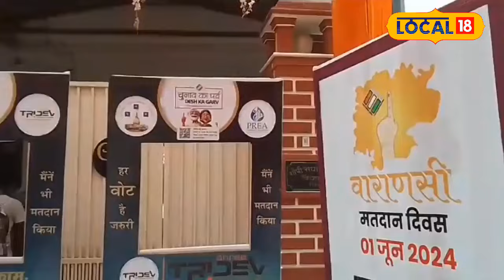Lok Sabha Election: मतदाताओं का रेड कार्पेट वेलकम, मतदान केंद्रों पर शादी समारोह जैसा माहौल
Lok Sabha Election 2024: मतदाताओं का रेड कार्पेट वेलकम, मतदान केंद्रों पर शादी समारोह जैसा माहौल

 total of 820 modern booths have been made in Varanasi Lok Sabha seat. In this, more than 100 modern booths have been made by the Secondary School Council. Apart from this, 10 modern booths have been prepared by VDA, 12 by Varanasi Municipal Corporation with the help of other organizations.
वाराणसी लोकसभा सीट में कुल 820 मॉर्डन बूथ बनाए गए है. इसमें माध्यमिक विद्यालय परिषद की ओर से 100 से अधिक मॉर्डन बूथ बने है.इसके अलावा वीडीए ने 10,वाराणसी नगर निगम की ओर से 12 सहित अन्य संस्थाओं की मदद से मॉर्डन बूथों को तैयार किया गया है.